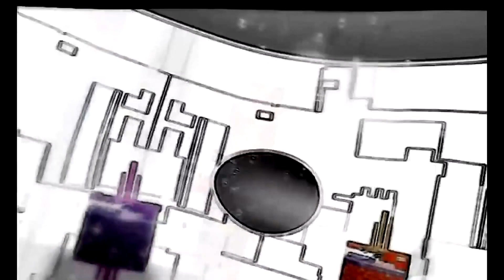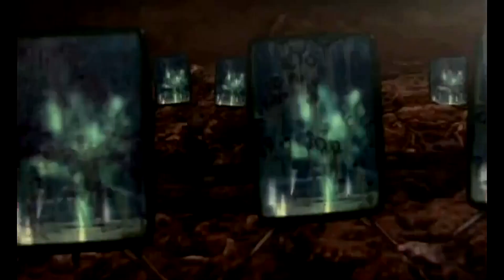Vincent De Moor – Orion City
WRITTEN-BY, ARRANGED BY, PRODUCER
Vincent De Moor

RELEASED:  1998
GENRE: TRANCE